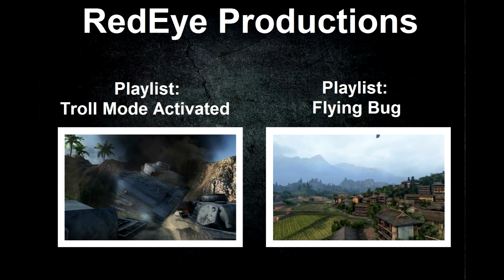WoT - Troll Mode Activated [24]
You Can Now Send Your Own Random Battles Or Videos To